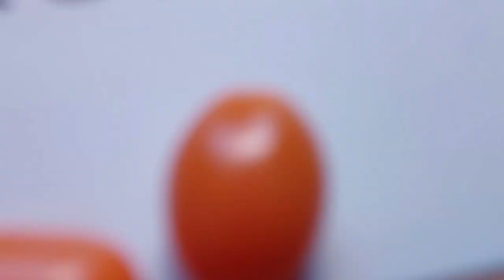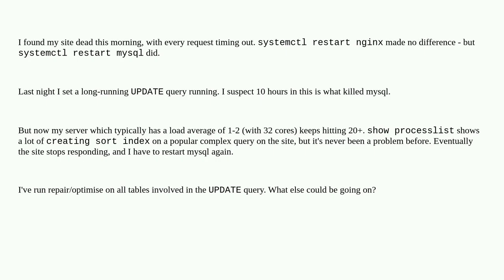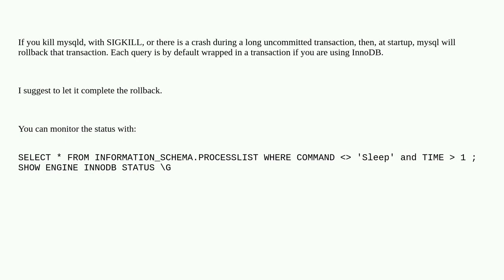MySQL getting overwhelmed after restart after an apparent crash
A special thanks goes out to the community

  mysql